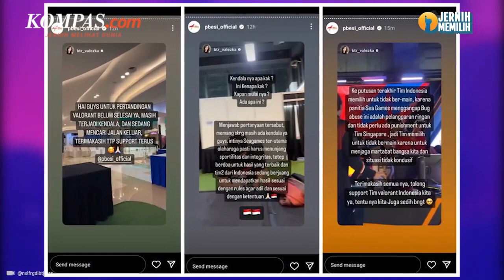Gara-gara "Bug", Timnas Valorant Indonesia Harus Berbagi Emas SEA Games 2023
Tim Indonesia SEA Games 2023 untuk cabang olahraga e-sport Valorant tak melanjutkan pertandingan pada laga grand final melawan Singapura pada Rabu (10/5/2023) malam.

Hal ini terjadi lantaran tim Valorant Singapura diduga memanfaatkan sejumlah celah kerusakan di dalam game (bug) untuk bertindak curang. Panitia menganggap bug ini sebagai pelanggaran ringan.

Padahal, celah itu dapat memberi kesempatan pemain Valorant yang menggunakan karakter Cypher, menempatkan pemantau pemain lain di tempat yang tak seharusnya.

Dengan begitu, pemain dapat menyaksikan gerak-gerik pemain lain hingga musuh, serta mengantisipasi gerakan-gerakan secara leluasa.

Penulis Naskah: Novyana Nurmita Dewi
Narator: Novyana Nurmita Dewi
Video Editor: Agung Setiawan
Produser: Yusuf Reza Permadi